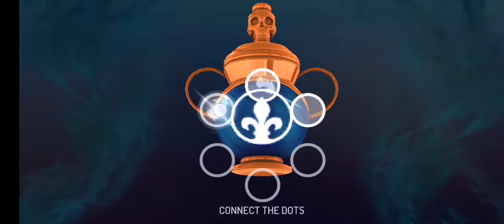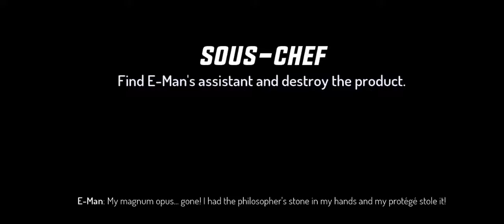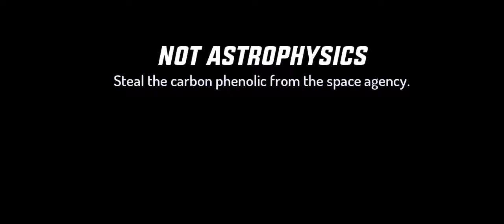Gangster new orelans.